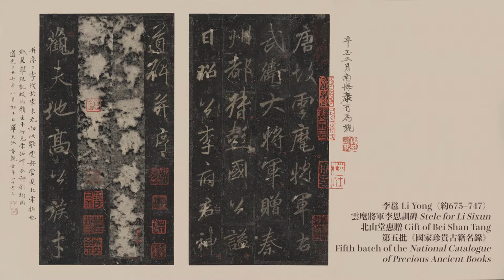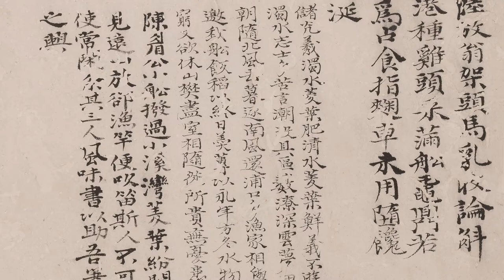廣納百川（第二期︰清代篇）Artistic Confluence in Guangdong (Phase II: Qing Dynasty)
廣納百川：明至清中期廣東書畫選（香港中文大學文物館藏品）（第二期）
Artistic Confluence in Guangdong: Selected Painting and Calligraphy from Ming to Mid-Qing China (Collection of the Art Museum, CUHK) (Phase II)
展覽日期：由2021年8月27日至2021年11月28日
展覽地點：香港中文大學文物館展廳 I 及 II

是次展覽展出逾70組畫作、書法及碑帖，分為「文藝世紀」及「風滿筠清」兩部分。「文藝世紀」展出多位廣東書畫名家的作品。繪畫名家如黎簡、謝蘭生、蘇六朋及蘇仁山締造了高峰，他們分別以追隨、兀立獨行與反思的態度與傳統對話及創作；書法家如翁方綱與伊秉綬官粵年月較長，二氏深遠影響廣東的楷行草帖學書法及碑學隸書書風。這些嶺南精英勇於保持及表現內在的真實，展現出廣東書畫美之所在。

清代廣東文藝圈人才輩出之外，鑑藏家數目也大增，作品遇上伯樂，讓廣東書畫得到更多發展。在1686 至1842 年間廣東文化及經濟的黃金歲月裏，文藝界、書畫收藏及藝術贊助唇齒相依，形成士商融合的共同體。葉夢龍的風滿樓與吳榮光的筠清館可說是嘉慶至道光年間廣東書畫收藏的代表，其後由海山仙館潘仕成集大成。在展覽第二部分「風滿筠清」，觀眾可欣賞到多名收藏家珍品，如獲列入《國家珍貴古籍名錄》的宋拓李邕《雲麾將軍李思訓碑》、《汝帖》、南宋丞相游佀舊藏的宋拓《蘭亭序》、元代張雨、楊維楨、明代文徵明及清代石濤等書畫。

Exhibition Period: From 27 August 2021 to 28 November 2021
Venue: Gallery I & II, Art Museum, The Chinese University of Hong Kong

The exhibition, showcasing more than 70 exhibits, sheds light on the influential poets, painters, and calligraphers, as well as the culture of art collecting and gathering in Guangdong during the Qing dynasty. Artworks of renowned artists such as Li Jian, Xie Lansheng, Su Liupeng, and Su Renshan are featured in the exhibition. Following, deviating and rethinking tradition, Lingnan artists were true to themselves in their works of art. This is one of the distinctive aesthetic qualities found in Guangdong painting and calligraphy.

Apart from a significant growing number of talented Guangdong artists, more and more collectors appeared during the Qing dynasty. In the golden years of Guangdong’s culture and economy from 1686 to 1842, arts, collecting, and patronage were closely intertwined. Ye Menglong’s Fengman Lou, Wu Rongguang’s Yunqing Guan and Pan Shicheng’s Haishan Xianguan were representatives of Guangdong painting and calligraphy collections during the time, supporting the development of culture, education, and arts in Guangdong. Their treasures have been well preserved and will be displayed in the Art Museum’s exhibition.